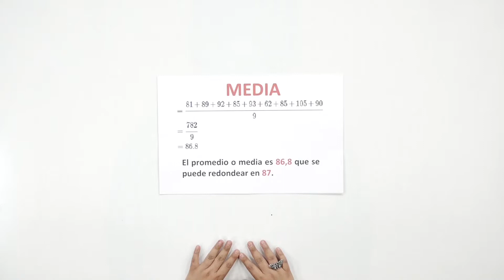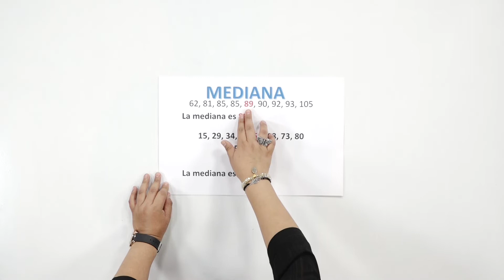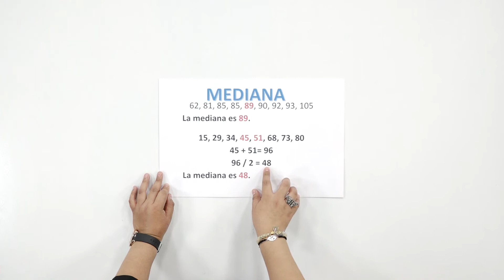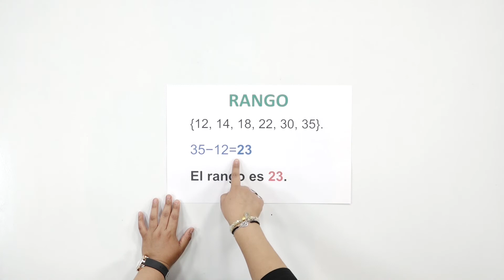Media, mediana, moda.